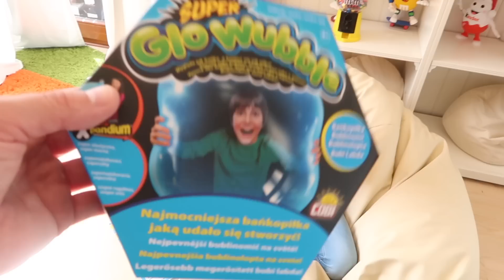Челлендж Надуваем ШАРЫ ВЕСЕЛЯЩИМ ГАЗОМ / Самый длинный шар в МИРЕ / Что будет если ... Playground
ОФИЦИАЛЬНЫЙ ИНСТАГРАМ Николь - nikolcrazyfamily2205 (он один единственный все остальные это фейки)

ОФИЦИАЛЬНЫЙ ИНСТАГРАМ Алисы - Alisacrazyfamily  (он один единственный все остальные это фейки)

Если  Ваш канал еще не подключен к партнерке,
то я предлагаю Вам подключиться к сети AIR по моей реферальной ссылке!